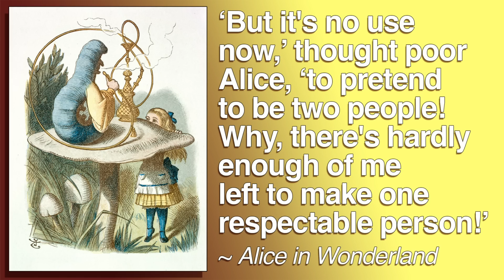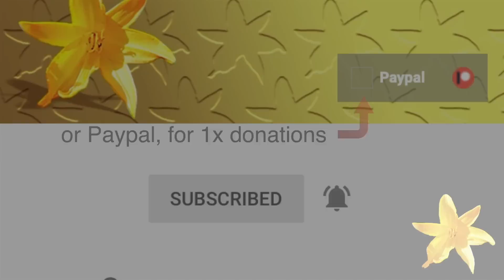Bonnie Woods’ experiences in and out of Scientology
Bonnie and Jon have been close friends since 1991. Bonnie left Scientology after taking all of the available “upper levels” and training to Class IV. She had directed Scientology Apple Schools and been Director of Processing at the American Saint Hill Organization. Bonnie and her husband Richard worked closely with Jon in the early 1990s before setting up Escape to help former members.

Bonnie and Richard endured seven years of litigation for handing out the leaflet “What the Scientologists don’t tell you”.

This leaflet proved effective in closing down both the East Grinstead Dianetic Book Shop and the Chichester Scientology Mission, when street recruiters were tagged by local Christians who handed the leaflet to everyone approached by the recruiter. Eventually, the Scientologists withdrew their case, apologized in in the London High Court, paid £55,000 in damages, the costs of the action and made an undertaking that Richard and Bonnie can say whatever they like based upon the voluminous documents used in court discovery.

links to books mentioned in the video:
Bare-Faced Messiah

Deceived: One Woman's Stand Against the Church of Scientology

The Mind Benders

For more information see: Jon Atack, Let's sell these people A Piece of Blue Sky; Jenna Miscavige-Hill, Beyond Belief; Marc Headley, Blown for Good; Margery Wakefield, The Road to Xenu; John Duignan, The Complex; Lawrence Wright, Going Clear; Bent Corydon with Brian Ambry, L. Ron Hubbard: Messiah or Madman.

On Hubbard and hypnosis, see Jon Atack's paper, Never Believe a Hypnotist.